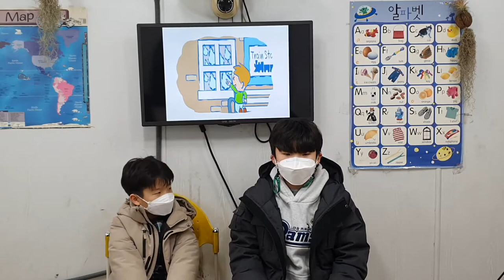차일드유 월드컵 212 EC 3 Bongo The Train 윤지원 최우성